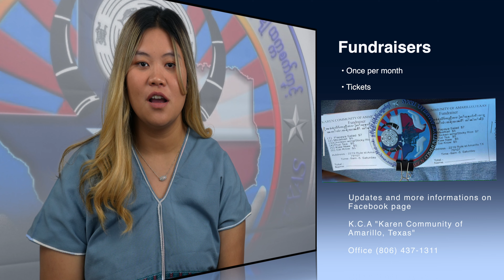Informations on Fundraisers & Youth | K.C.A. Karen Community of Amarillo, Texas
Our recent fundraiser will be on November 12, 2022 (9am-5pm)
Updates_ please follow our Facebook page

Contact_
Facebook: K.C.A. "Karen Community of Amarillo Texas"
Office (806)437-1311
(Office open hours are posted on Google; search up "Karen Community of Amarillo, TX”)